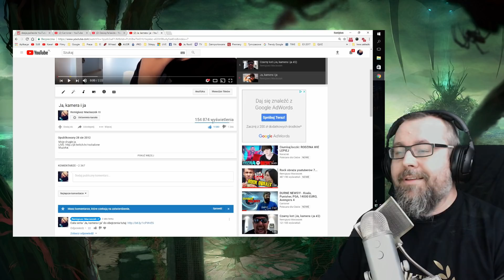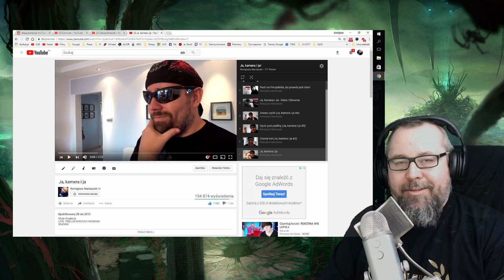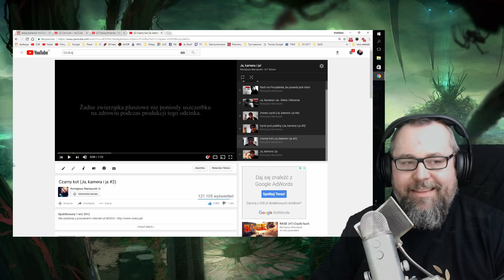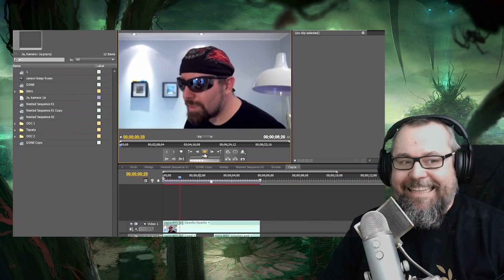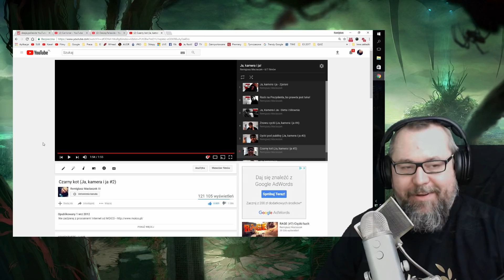ROCK REACTS: Ja, kamera i ja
Od teraz zaczniemy razem przeglądać internet podczas LIVE, w tym trailery, YTby, ciekawe rzeczy, głupie rzeczy itd.